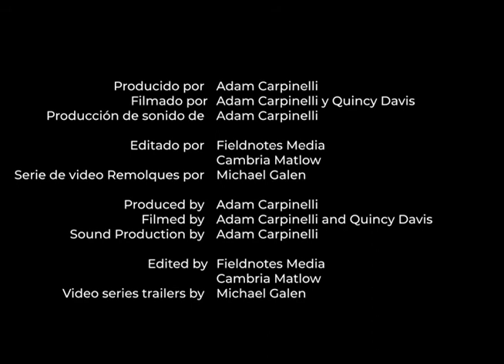Isidro Perez | The Palo Rhythm [04/05]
Isidro demonstrates the Palo rhythm on the cencerro, congas, and shekere. Practice with your own congas if you have some or follow the rhythm with your own tapping sounds!